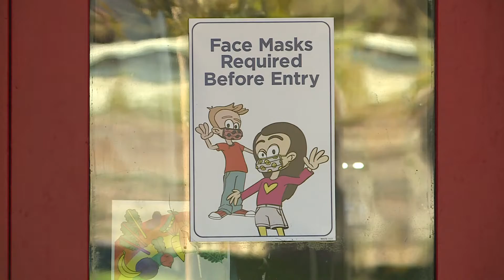Connecticut to launch free, rapid COVID-19 testing pilot program for schools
Those tests will be administered to students and school personnel.